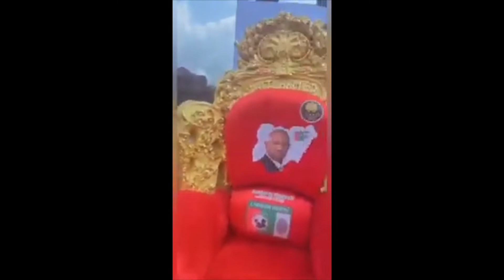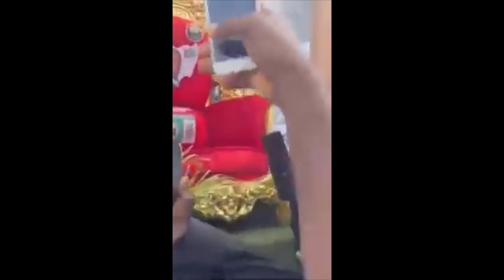VIDEO: MORE VIDEOS & PICTURES OF IMO YOUTHS 1M MARCH FOR PETER OBI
2023: Youths Stage Solidarity Rally For Peter Obi In Imo
Some youths took to the streets of Owerri to show support for Peter Obi’s presidency bid on August 20, 2022.

Hundreds of youths in Imo state on Saturday staged a solidarity rally in support of the Presidential candidate of the Labour Party, Peter Obi, ahead of the 2023 general elections.

The youths took to the streets of Owerri, carrying banners and chanting songs amid heavy traffic.

According to some youths who spoke to Channels Television, there is no better qualified candidate in 2023 than Obi.

Since leaving the Peoples Democratic Party (PDP) and clinching the presidential ticket of the Labour Party, support for Mr Obi has grown, especially on social media.